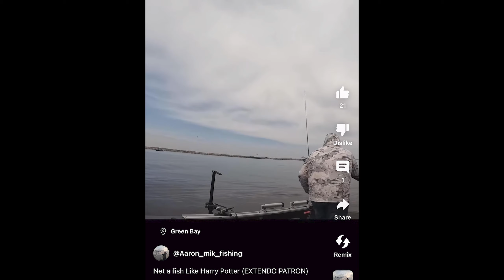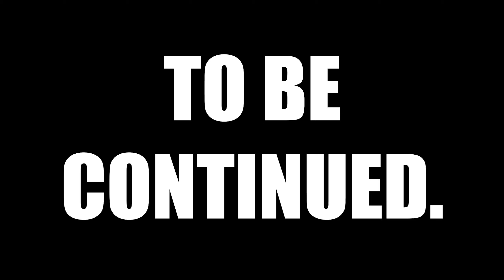POUNDING Green Bay Walleyes in 30MPH WINDS!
Big wind on the Great Lakes is nothing to mess with! But we were able to duck out of the swells and put an absolute BEATDOWN on them today, on just about anything we wanted to throw at 'em!

-North Shore Bait Company (THE BEST CUSTOM BAITS)